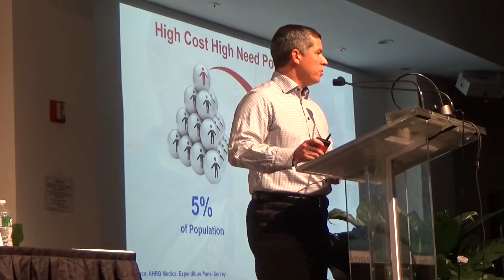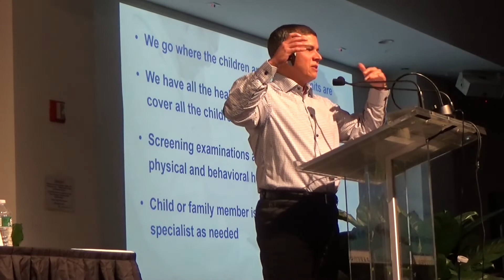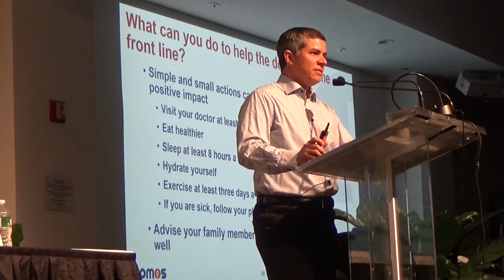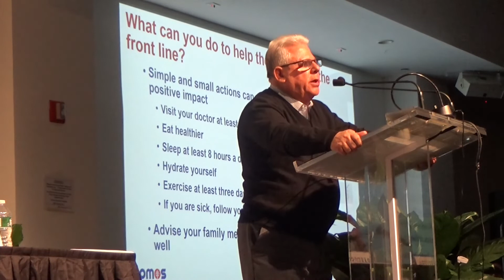Doctors on the Front Line | Somos Community Care | New York Encounter 2020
Caring for people and communities on the periphery with Mario Paredes, chief executive officer of Somos Community Care, and Ricardo Rivera, chief development officer of Somos Community Care.